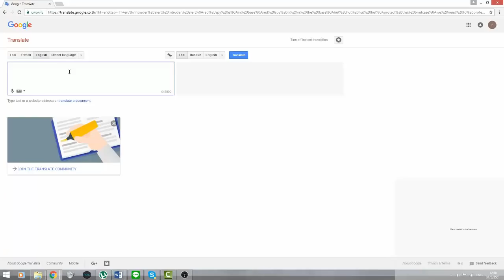Meet The Spy พากย์โดย Google